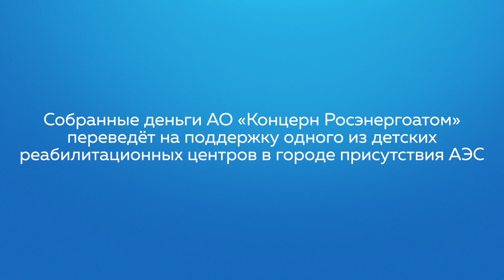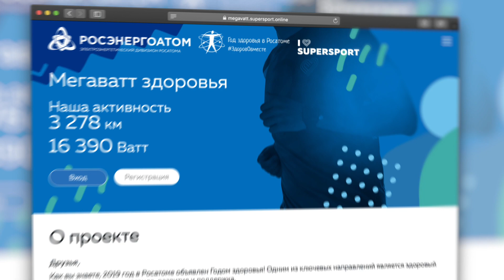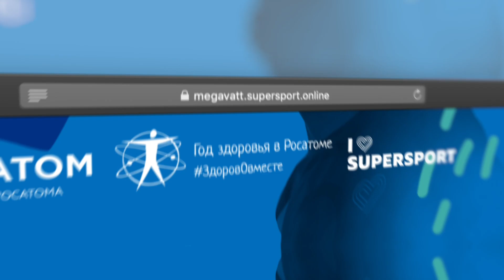Беги и помоги: программа «Мегаватт здоровья»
Работаешь в Росэнергоатоме или в одном из филиалов Концерна? Занимаешься спортом? Тогда присоединяйся к программе «Мегаватт здоровья»! Регистрируйся на сайте

Занимайся спортом: бегай, плавай, езди на велосипеде и накапливай ватты здоровья: 1 километр = 5 ватт, а 1 ватт = 1 рубль!

Собранные деньги мы направим на поддержку одного из детских реабилитационных центров в городе присутствия АЭС.